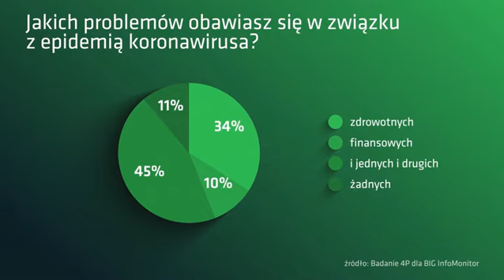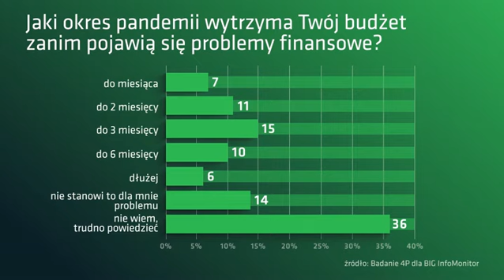Koronawirus. Polacy bardziej martwią się o swoje finanse niż o zdrowie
W wyniku pandemii koronawirusa co czwarty Polak już stracił pracę lub część wynagrodzenia. Wśród zatrudnionych na niepełny wymiar czasu, na umowę-zlecenie czy o dzieło problem dotyczy 64 proc. ankietowanych – wynika z badania BIG InfoMonitor.